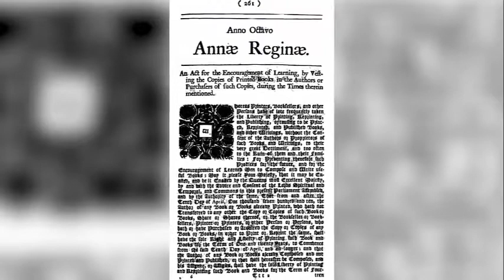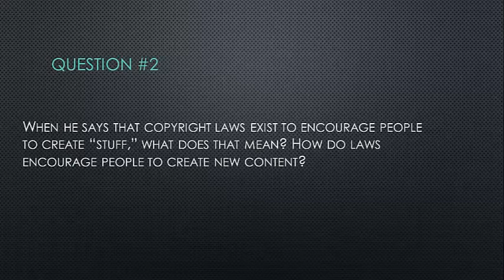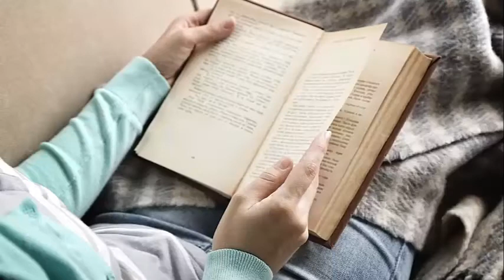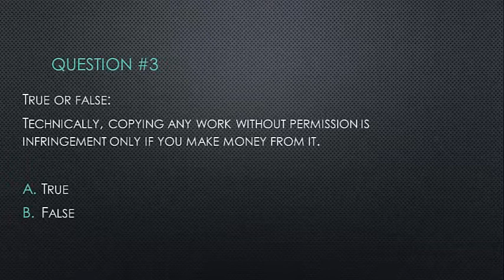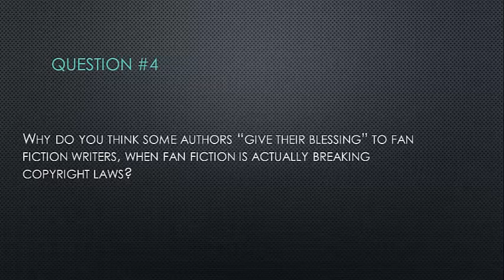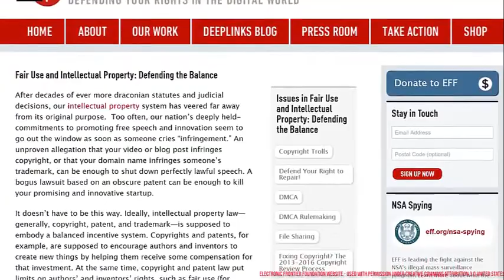How Does Fair Use Work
Video with questions